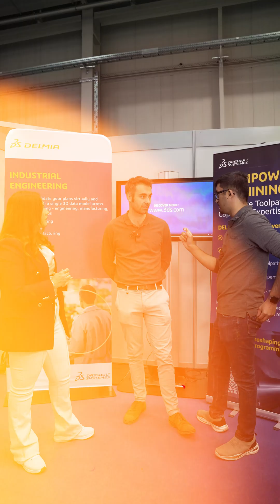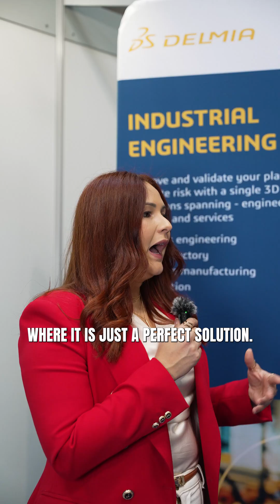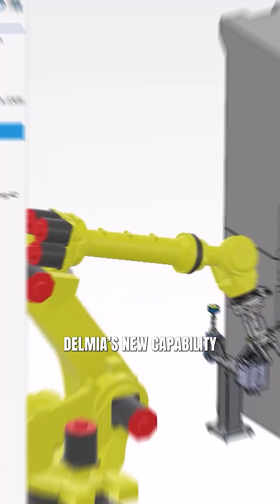Machining and robotics are finally coming together.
At EMO Hannover, I spoke with Ishaan KAKADE and Robert Molls from DELMIA about their new solution that lets you create robot trajectories directly inside machining applications.

One platform.
One license.
No more silos between machining and robotics.

In the video, we dive into:
 ➔ How this integration works inside 3DEXPERIENCE
 ➔ The benefits for manufacturers
 ➔ What it means for the future of machining

DELMIA’s new capability proves that simplifying and synergising robotics and machining is possible.

That’s how you Make It Happen!